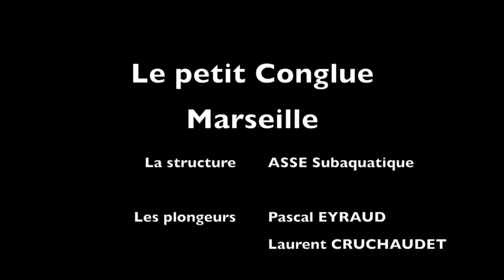2018 06 30 Le petit Conglue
Cele plongée sur le Petit Conglue.
Rencontre d'un Saint Pierre de taille respectable :)